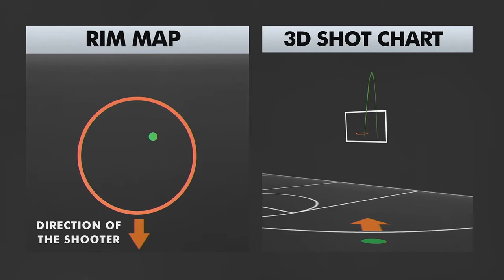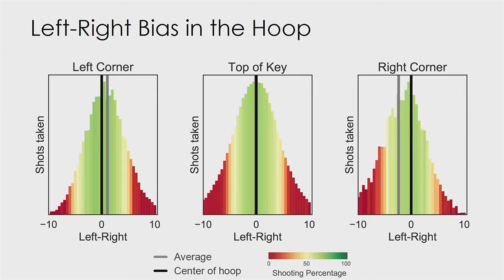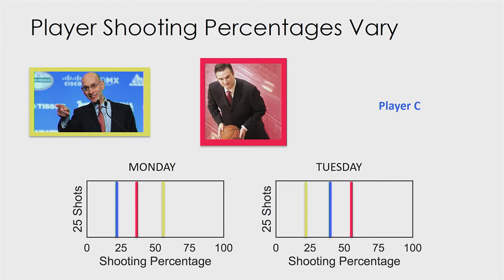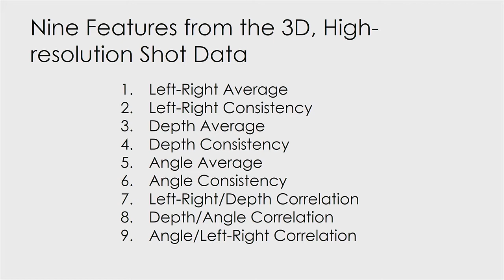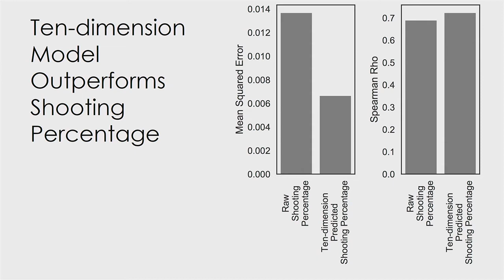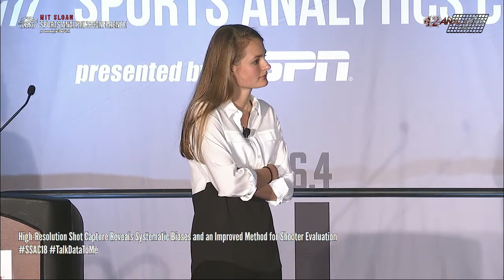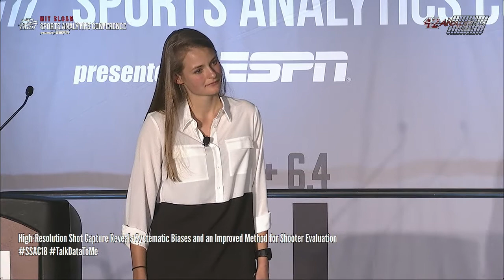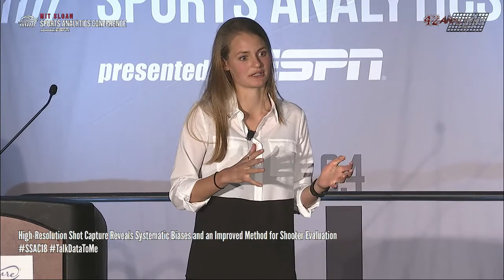SSAC18: High Resolution Shot Capture and An Improved Method for Shooter Evaluation